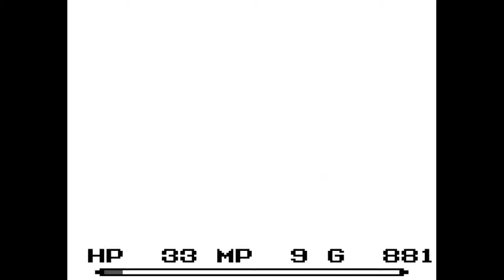Let's Play Final Fantasy Adventure - 02 Whip It Good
That's a long dungeon, man. Not to be confused with Dungeon Man. That's a different game.